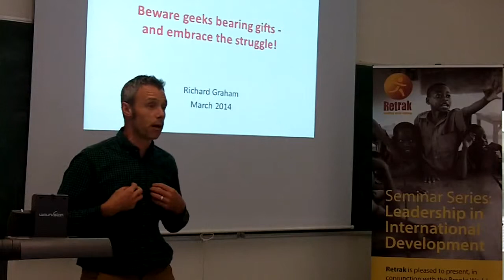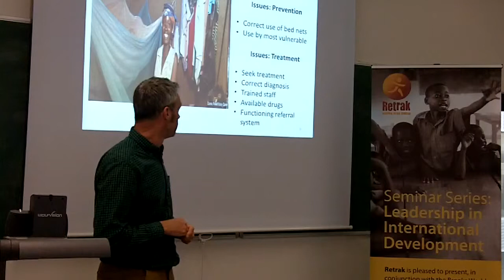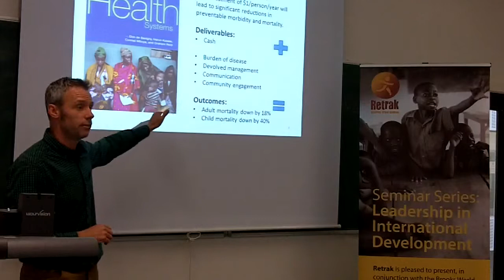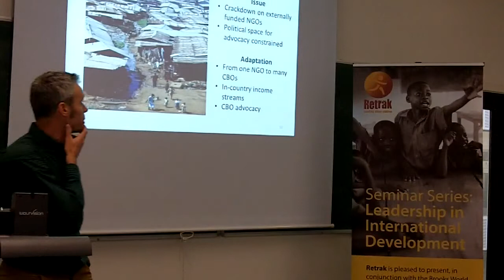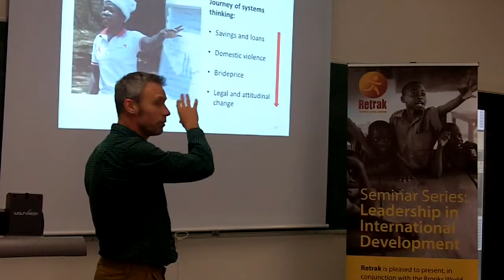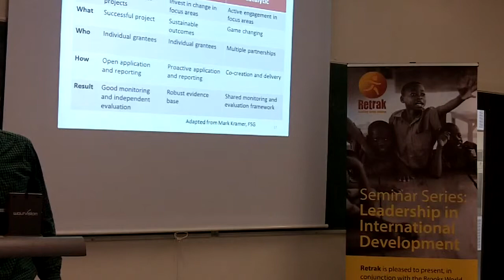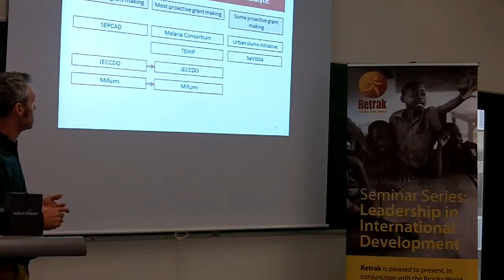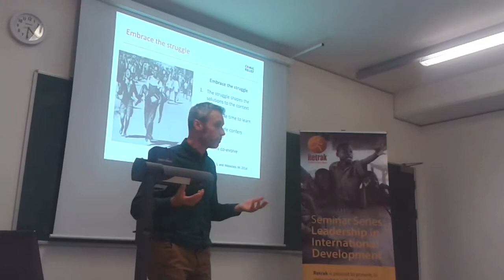Retrak Seminar Series - Richard Graham Comic Relief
Retrak's Leadership in International Development Series with Richard Graham, Head of International Grants at Comic Relief.